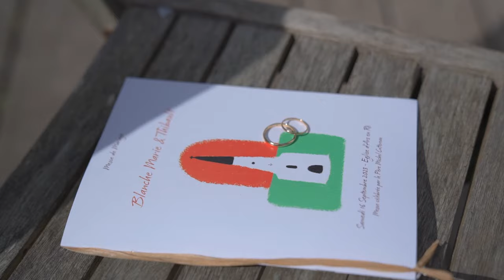Mariage Blanche-Marie & Thibault - Ile de Ré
Tout droits réservés - dadsvideo© & @Cad_photographie